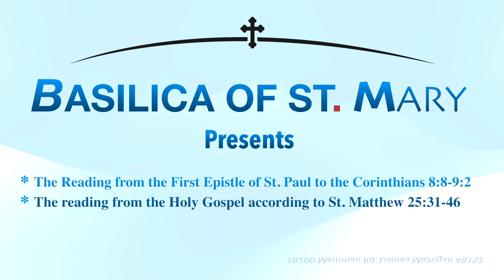ST PAUL'S FIRST LETTER TO THE CORINTHIANS 8 8 13; 9 1 2 / MATTHEW 25 31 46.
ST. PAUL'S FIRST LETTER TO THE CORINTHIANS 8:8-13; 9:1-2
Brethren, food will not commend us to God. We are no worse off if we do not eat, and no better off if we do. Only take care lest this liberty of yours somehow become a stumbling block to the weak. For if any one sees you, a man of knowledge, at table in an idol's temple, might he not be encouraged, if his conscience is weak, to eat food offered to idols? And so by your knowledge this weak man is destroyed, the brother for whom Christ died. Thus, sinning against your brethren and wounding their conscience when it is weak, you sin against Christ. Therefore, if food is a cause of my brother's falling, I will never eat meat, lest I cause my brother to fall. Am I not free? Am I not an apostle? Have I not seen Jesus our Lord? Are not you my workmanship in the Lord? If to others I am not an apostle, at least I am to you; for you are the seal of my apostleship in the Lord.

MATTHEW 25:31-46
The Lord said, "When the Son of man comes in his glory and all the holy angels with him, then he will sit on his glorious throne. Before him will be gathered all the nations, and he will separate them one from another as a shepherd separates the sheep from the goats, and he will place the sheep at his right hand, but the goats at the left. Then the king will say to those at his right hand, 'Come, O blessed of my Father, inherit the kingdom prepared for you from the foundation of the world; for I was hungry and you gave me food, I was thirsty and you gave me drink, I was a stranger and you welcomed me, I was naked and you clothed me, I was sick and you visited me, I was in prison and you came to me.' Then the righteous will answer him, 'Lord, when did we see you hungry and feed you, or thirsty and give you drink? And when did we see you a stranger and welcome you, or naked and clothe you? And when did we see you sick or in prison and visit you?' And the King will answer them, 'Truly, I say to you, as you did it to one of the least of these my brethren, you did it to me.' Then he will say to those at his left hand, 'Depart from me, you cursed, into the eternal fire prepared for the devil and his angels; for I was hungry and you gave me no food, I was thirsty and you gave me no drink, I was a stranger and you did not welcome me, naked and you did not clothe me, sick and in prison and you did not visit me.' Then they also will answer, 'Lord, when did we see you hungry or thirsty or a stranger or naked or sick or in prison, and did not minister to you?' Then he will answer them, 'Truly, I say to you, as you did it not to one of the least of these, you did it not to me.' And they will go away into eternal punishment, but the righteous into eternal life."